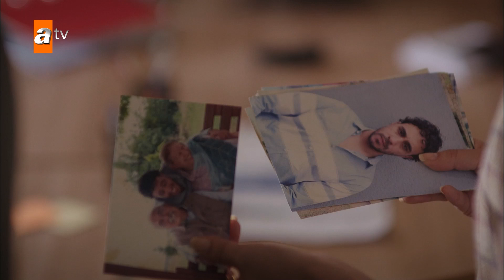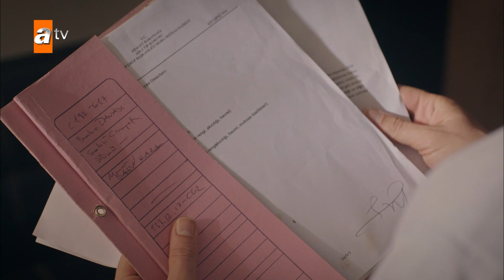Şahin tutanağı yırtıyor! - Baş Belası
Baş Belası, kendisini ailesine adamış bir kadın olan İpek Gümüşçü'nün hayatını derinden sarsan olaylar sonucu emniyette psikolog olarak çalışmaya başlamasıyla yaşadıklarını konu alıyor. İpek'in çocukluğundan beri tutkusu olan polisiye merakı onu cinayet büro baş komiseri Şahin Kara'yla sık sık karşı karşıya getirecek. "Baş Belası" birbirine taban tabana zıt bu iki karakterin polisiye maceralarla süslü eğlenceli hikayeleri...

Oyuncuları:
İrem Helvacıoğlu
Seçkin Özdemir
Dilara Aksüyek
Bülent Düzgünoğlu
Neşe Baykent
Taner Rumeli
Yılmaz Kunt
Buçe Buse Kahraman
Mert Yavuzcan